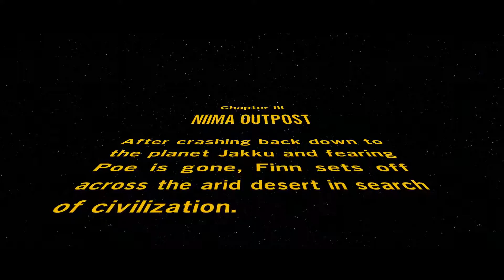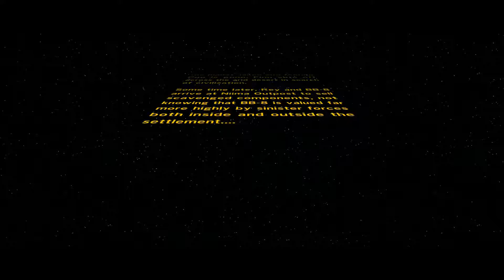Lego Star Wars The Force Awakens HD | The Garbage Will do!(Part 4)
And Remember To Like.